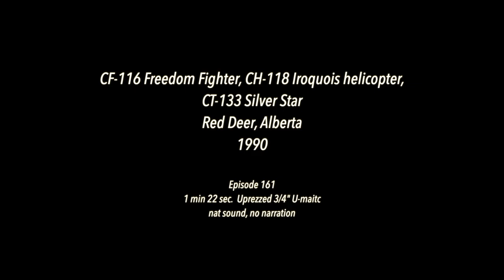1990, Aircraft CF-116 Freedom Fighter, CH-118 Iroquois Helicopter, CT133 Silver Star, Red Deer Ab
1990, Aircraft CF-116 Freedom Fighter, CH-118 Iroquois Helicopter, CT133 Silver Star, Red Deer Ab

Sorry about the lack of aircraft sound, however this air show like so many insisted on playing loud entirely unnecessary music.

 no narration, nat sound

1 min 29 secs  uprezzed 3/4" U-matic